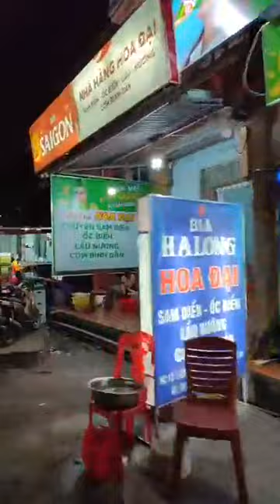Cát Bà về đêm Vẻ đẹp hoang dã pha lẫn màu sắc hiện đại